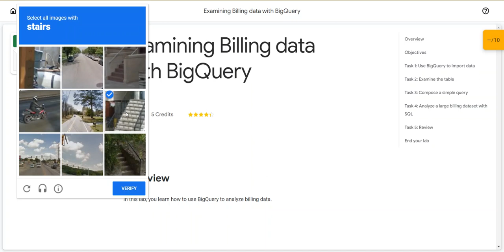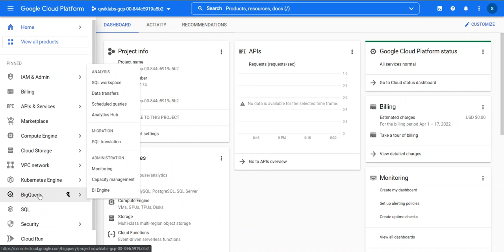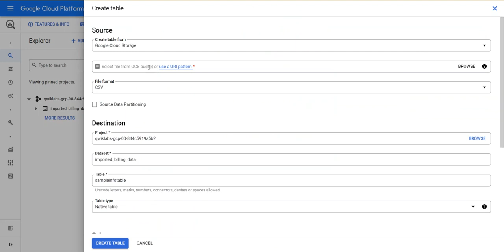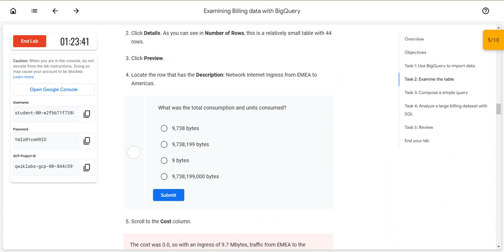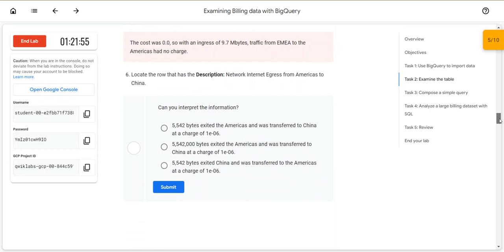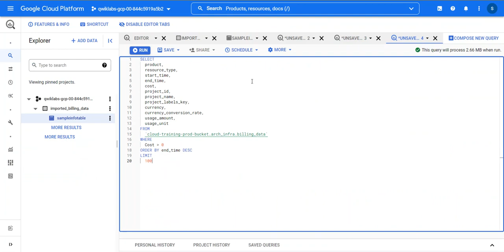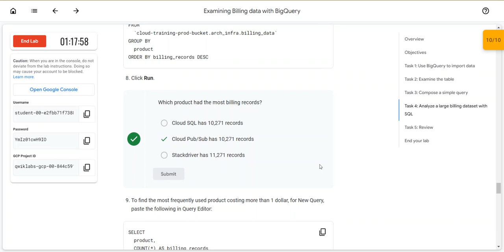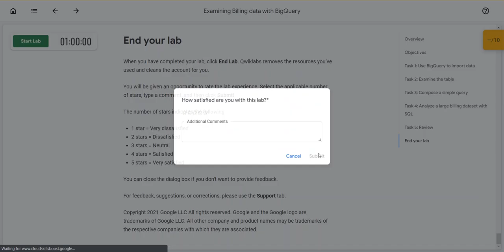Examining Billing data with BigQuery(Lab)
Overview
In this lab, you learn how to use BigQuery to analyze billing data.

Objectives
In this lab, you learn how to perform the following tasks:

Sign in to BigQuery from the Cloud Console

Create a dataset

Import data from a billing CSV file stored in a bucket

Run complex queries on a larger dataset